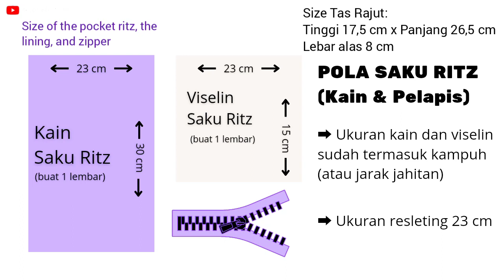Tutorial Membuat Inner Tas Rajut Sederhana Untuk Pemula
Assalamu'alaikum. Halo teman-teman. Jumpa lagi dengan Ammu. Semoga kalian dalam keadaan sehat hari ini. Pada kesempatan kali ini, aku akan membagikan tutorial membuat inner tas rajut. Inner ini memiliki saku resleting dan saku biasa di dalamnya. Semoga tutorial ini bisa bermanfaat untuk teman-teman yang ingin belajar membuat inner tas rajut.

Material:
* Kain furing
* Viselin (pelapis)
* Kepala resleting
* Resleting meteran
* Benang Jahit

Size Inner : 25,5 x 17,5 cm

Jika video ini terlalu cepat, kalian bisa mengubah pengaturan putar video sesuai dengan yang diinginkan. Dan jika kualitas video ini rendah, kalian bisa ubah di bagian pengaturan kualitas video. Pilih resolusi tertinggi untuk hasil yang lebih baik.

Salam rajut,

Rumah Ammu